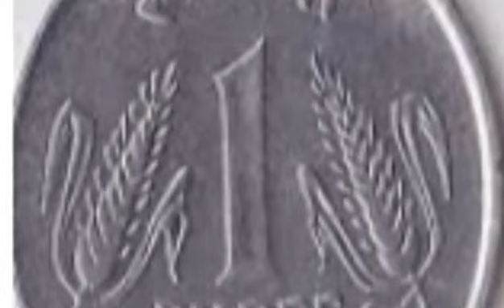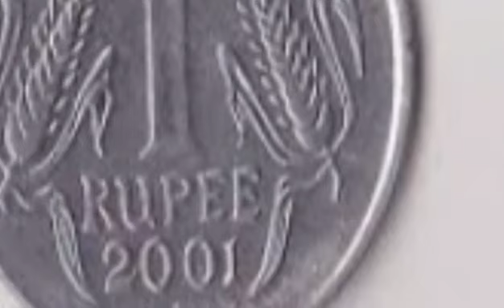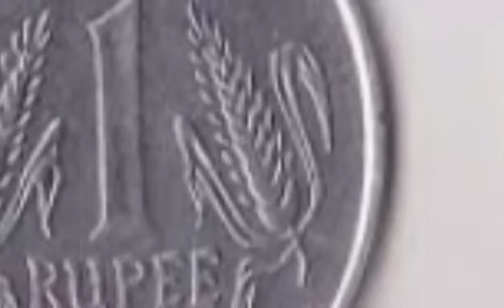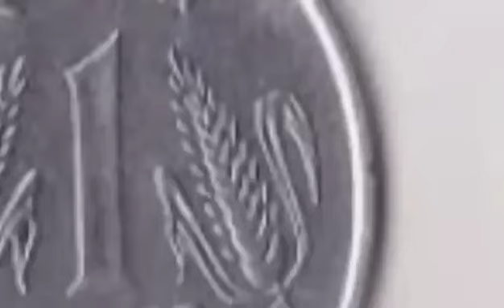অষ্টমীর দিন অপরাজিতা ফুল দিয়ে মা দুর্গাকে পুষ্পাঞ্জলী দিন আপনার সকল সমস্যার সমাধান